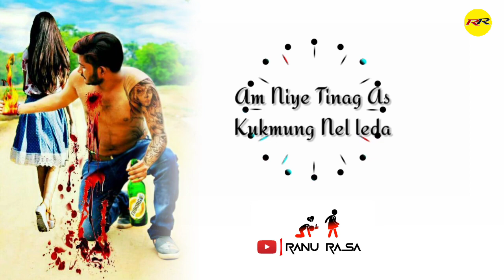💖KUKMU RANI 💝Santali Shayari🥰Santali Sad Shayari😥Santali Breakup Shayari💔Ranu Rasa😫Sad Shayari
Sanam koge sagun daram 🙏 Nowa RANU RASA youtube channel re, R sanam gate koge adi adi sarhaw🙏 Ing pahata sed khon👨‍🦱 Nowa RaNu RaSa channel redo sudu santali Shayari status gebon nelnama🙄 R judi nowa channel Renah video bol kusiyag Tabona 😃 Tobe khan SUBSCRIBE doho katabon pe👌 Ma Tahole sanam koge johar ge 🙏🙏
🔹Shayari Voice :- Bidhan Hembram
🔸Editing By :- Bidhan Hembram
🔹Script ✍️ :- Bidhan Hembram
💕Santali  Shayari 💔Santali Sed Shayari 😭 Santali Romantic Shayari👩‍❤️‍👨 Very Sed 😥 Santali Shayari status video 😫 sed Shayari.